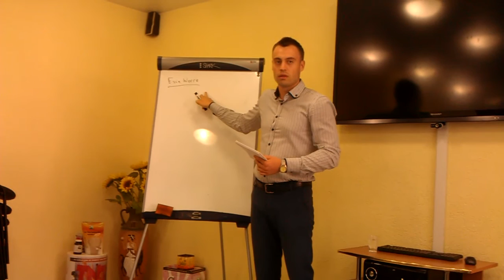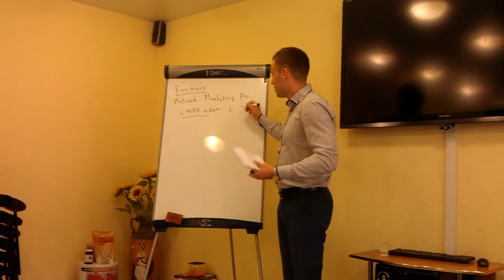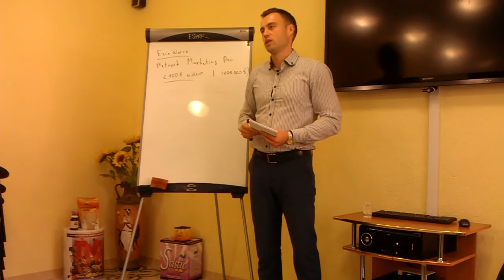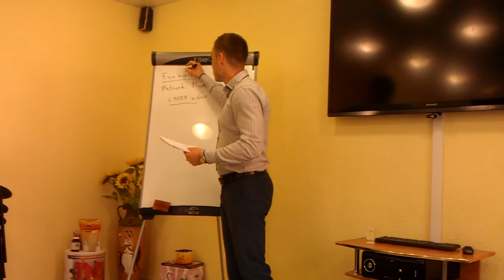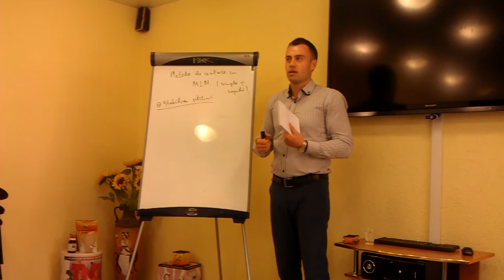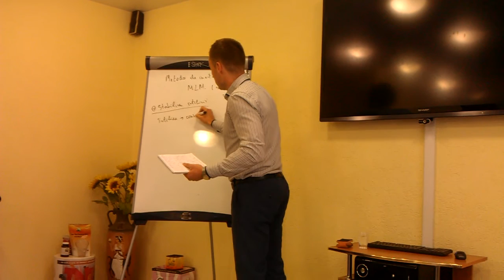Instruire in Network Marketing (video din arhiva)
MLM sau Marketingul de Rețea - una din puținele posibilități pentru crearea siguranței financiare dorite.